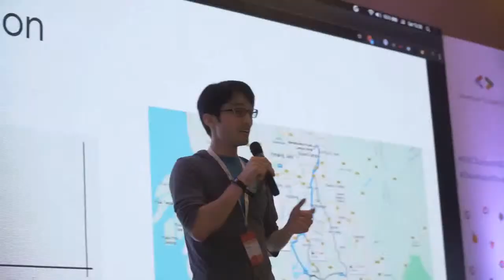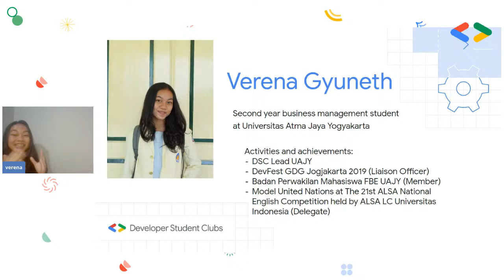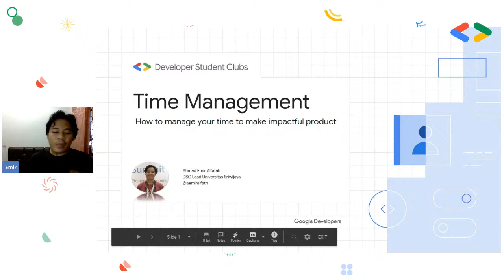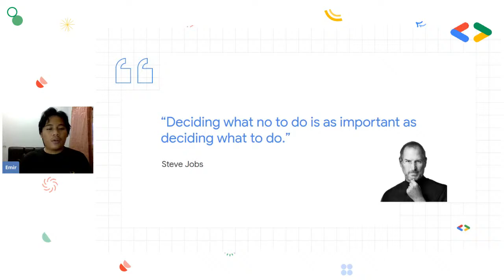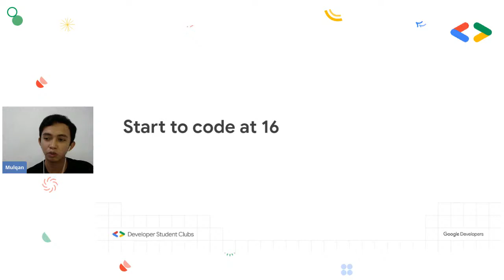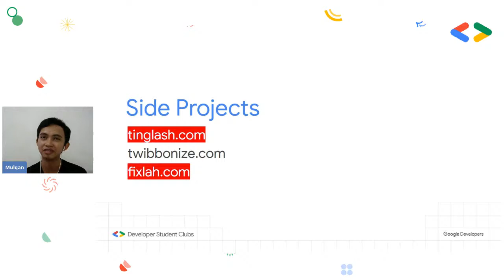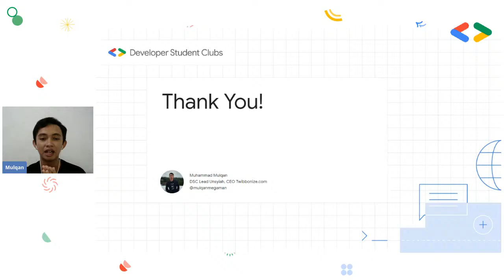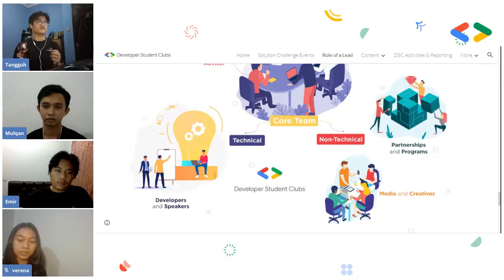DSC Talk Series #2 "Building Impactful Product with Developer Student Clubs"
DSC Indonesia proudly presents
DSC Talk Series “Building Impactful Product with Developer Student Clubs”
Halo Teman-teman 🙌🏻
Di sesi kedua webinar ini kita akan menambah wawasan bagaimana para narasumber dapat membuat produk yang dapat berdampak dengan maksimal dalam berkontribusi pada komunitas dan pekerjaan mereka.
Moderator:
- Tangguh D Pramono (DSC Lead Universitas Gunadarma 2019)
Narasumber:
- Ahmad Emir Alfatah (DSC Lead Universitas Sriwijaya 2019, Time Management for Developing Product)

- Verena Gyuneth (DSC Lead Universitas Atma Jaya Yogyakarta 2019, Implementing 5 Days Design Sprint)

- Muhammad Mulqan (DSC Lead Universitas Syiah Kuala 2019, Digital Branding for Product)

Acara ini gratis loh teman-teman💁
Tunggu apalagi segera daftarkan dirimu di link berikut ini ⤵️
Apabila ada pertanyaan, silahkan kirimkan DM ke @dscindonesia
Ditunggu kehadirannya ya guys 🔥